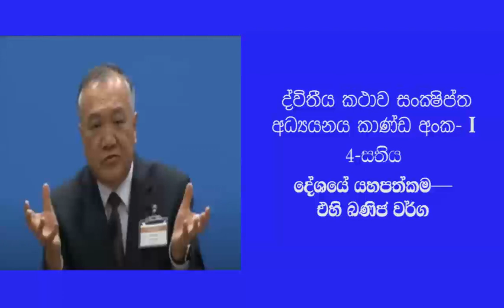ද්විතීය කථාව සංක්‍ෂිප්ත අධ්‍යයනය - 4 සතිය